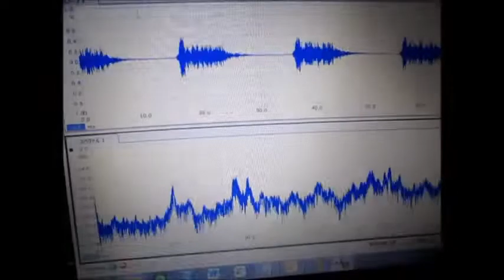‹音響流とキャビテーションのバランスを最適化する› Ultrasonic wave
１）洗浄液が淀まない洗浄水槽を使用する
　（水槽構造の最適化）

２）強度について、
 特別に弱い部分のない洗浄水槽を使用する
　（水槽強度の最適化）

３）洗浄液の分布を均一にする（Ｄｏ濃度、液温、流速　等）
　（洗浄液の最適化）

４）振動子の上面の洗浄液の流れを調節する

５）超音波の周波数と出力にあわせた液循環を行う

６）機械設計としての洗浄水槽の強度は
 超音波周波数に対して設定する

７）洗浄水槽の製造方法を明確にして、
 超音波の水槽による減衰レベルを設定する

８）流体に対する洗浄水槽の特性を明確にする
 （例　コーナー部の設計）

９）超音波の周波数・出力に対する

１０）洗浄システムとしての制御構造などとの最適化を行う

コメント
バランスを調整し、
 最適化することが重要だと考えています